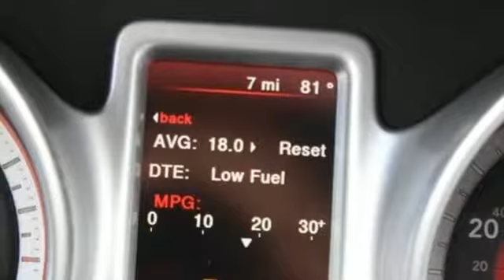New 2019 Dodge Journey Mt Pleasant TX Sulphur Springs, TX D11142 - SOLD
Year: 2019
Make: Dodge
Model: Journey
Trim: SE
Engine: 2.4L I4 DOHC 16V Dual VVT
Transmission: 4-Speed Automatic VLP
Color: Silver
Interior: Black
Stock #: D11142
VIN: 3C4PDCAB2KT859035
 Price includes: $1,000 - Southwest 2019 Retail Bonus Cash SWCKA1. Exp. 09/30/2019, $1,000 - Chrysler Capital 2019 Bonus Cash 44CKB3. Exp. 09/30/2019, $2,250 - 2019 Retail Consumer Cash 63CK1. Exp. 09/30/2019

Address:
2055 Burton Rd.